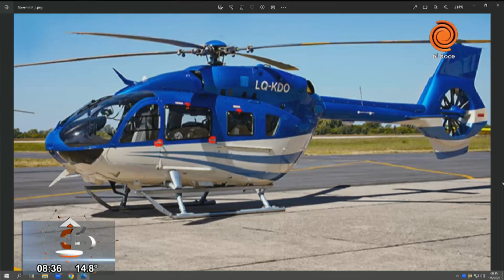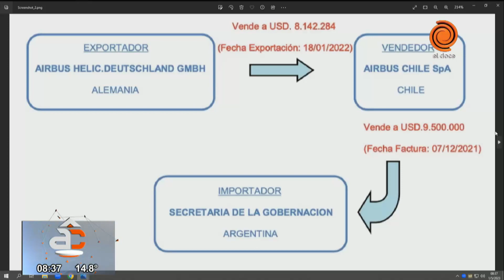La Afip investiga al Gobierno de Córdoba por una triangulación para comprar un helicóptero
En el marco de la causa judicial que investiga la importación de más de 300 aeronaves, el organismo recaudador advirtió que el helicóptero se pagó con un posible sobreprecio. Esta semana, el fiscal Taiano pidió la indagatoria de varios funcionarios. El organismo recaudador puso la lupa en un Airbus H145, adquirido por la provincia de Córdoba en USD 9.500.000.

Momento emitido en Arriba Córdoba el 1 de mayo del 2023